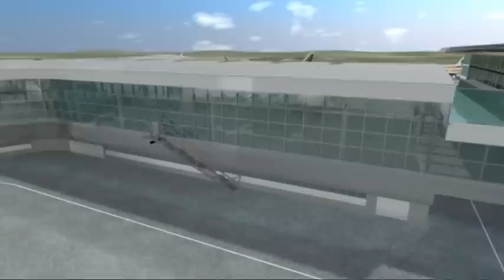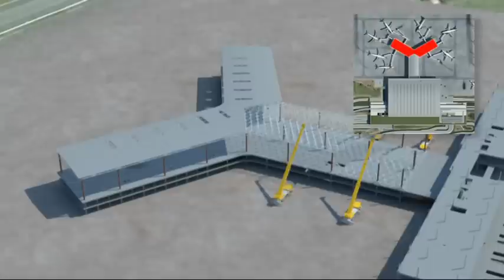Isolux Corsán Aeropuerto de Santiago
Isolux Corsán es una compañía global de referencia en las áreas de construcción, energía, concesiones y servicios industriales. Desarrolla su actividad en 23 países de cuatro continentes y es el primer grupo empresarial español no cotizado del sector de la construcción y la obra pública. Las concesiones de transporte de energía, autopistas y aparcamientos, así como la construcción de grandes infraestructuras, constituyen sus principales polos de crecimiento. El Grupo cuenta con una dilatada experiencia en la construcción y mantenimiento de grandes infraestructuras: autopistas, ferroviarias, obra civil, hidráulica y marítima y edificación residencial y no residencial. La compañía registró en 2010 unos ingresos superiores a los 3.240 millones de euros, un resultado bruto de explotación de 311 millones de euros y una cartera de negocio acumulada de 30.180 millones de euros